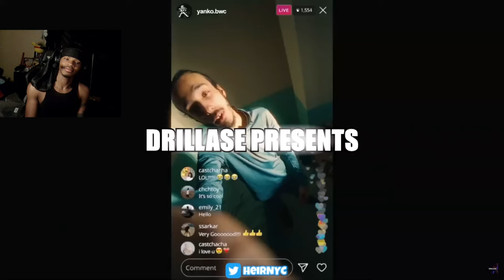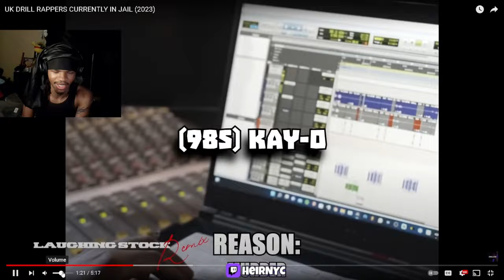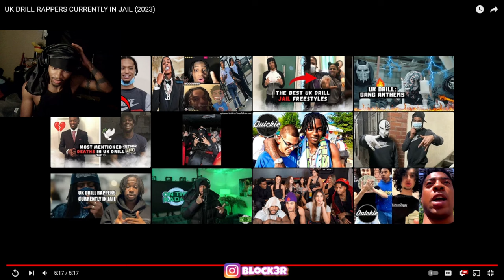UK DRILL RAPPERS CURRENTLY IN JAIL (2023) REACTION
UK DRILL RAPPERS CURRENTLY IN JAIL (2023)